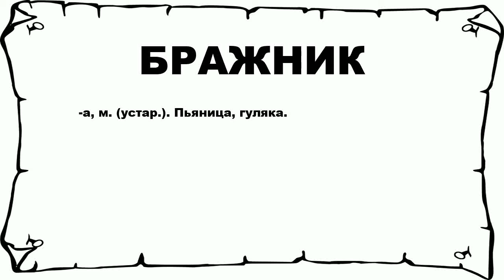БРАЖНИК - что это такое? значение и описание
Хочешь знать что значит БРАЖНИК? тогда слушай до конца.

 -а, м. (устар.). Пьяница, гуляка.